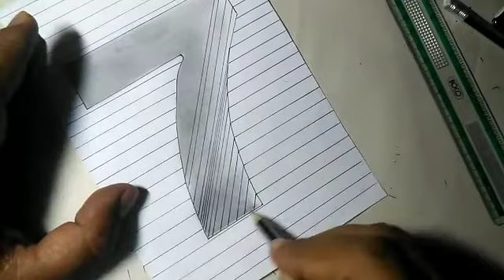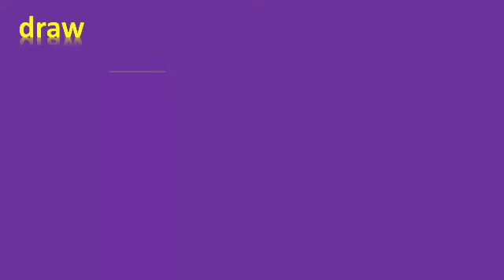How to draw 3d number 7 in groove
3d hole on a paper